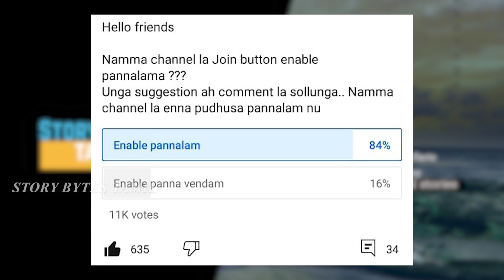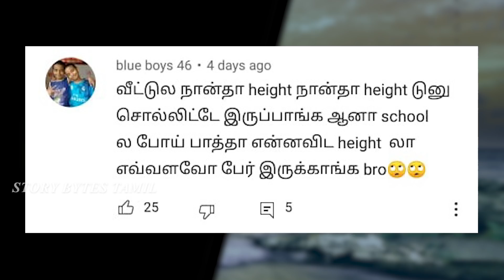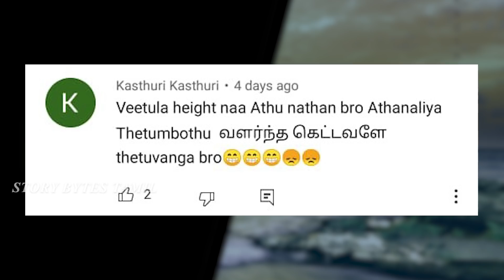திகைக்க வைக்கும் சம்பவங்கள் | This Video Will Teach You Lot | Story Bytes Tamil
திகைக்க வைக்கும் சம்பவங்கள் | Funny Peoples Watch Twice | Story Bytes Tamil

In this video we have seen Images You see twicefunny peoples tamil. Facts you must know. Amazing daily facts, story bytes tamil is well known for unusual foods, and amazing peoples, amazing animals facts. For more informative videos please do follow and support. Thank you